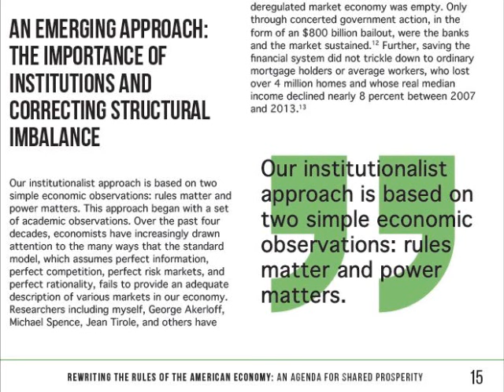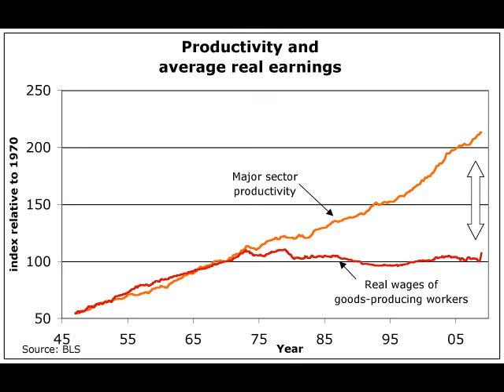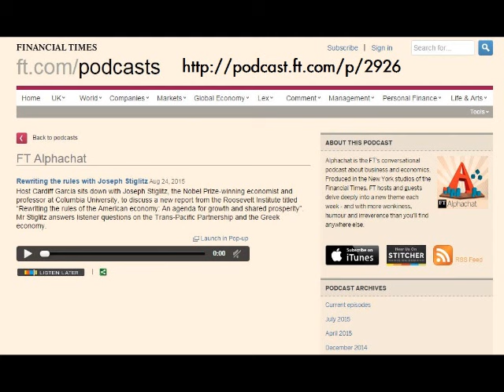Joseph Stiglitz on FT Alphachat 24 August 2015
Short clip of Joseph Stiglitz on FT Alphachat talking about how economics is about rules and power.